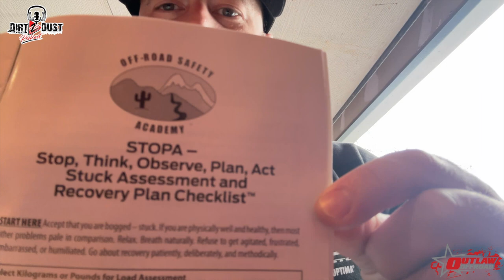Do You Trust Your LIFE With Cheap Recovery Gear? With Justin Andrews F55| Dirt 2 Dust Podcast Ep 6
Welcome back to Dirt2Dust! This week we have an incredible interview with Justin Andrews from Factor 55 and Warn to discuss proper recovery gear and what makes it superior to cheap knockoffs.

Things we cover in this episode:
The History of Factor 55 recovery gear
How cheap recovery gear could ultimately cost you or a friend their lives
What Factor 55 does in house to test every piece of recovery gear they make
How innovative products are tested at King Of The Hammers before they are sold to you!

Does thorough product testing and manufacturing play a factor on what you buy and install on your ride?